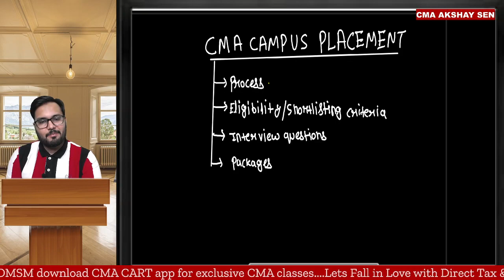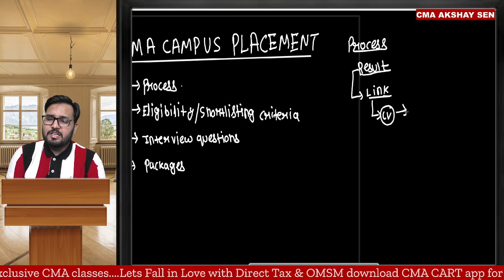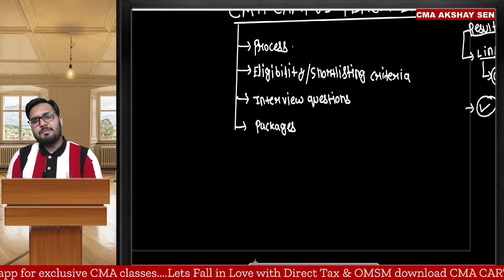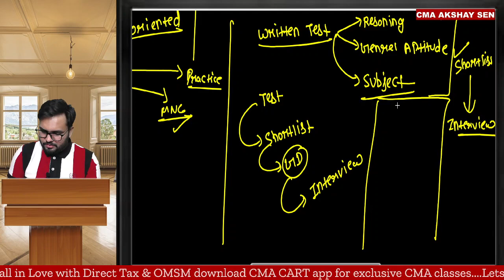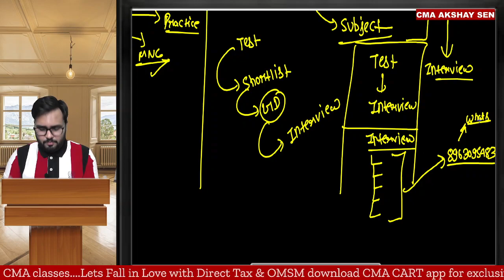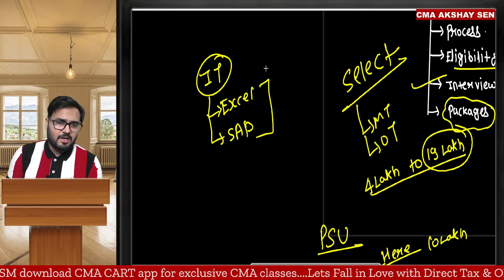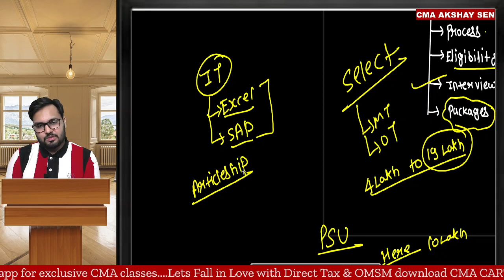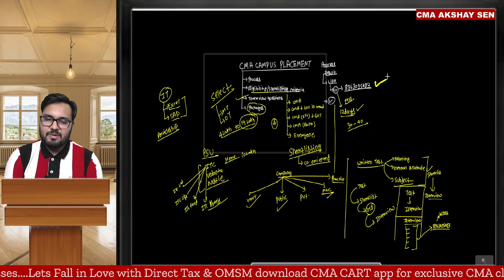CMA CAMPUS PLACEMENT DETAILS PROCESS PACKAGE ALL BY CMA AKSHAY SEN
This Video Talks about CMA Campus Placement.It gives brief knowledge about CMA Campus placment,its process and package of it.

Revision of DT :-